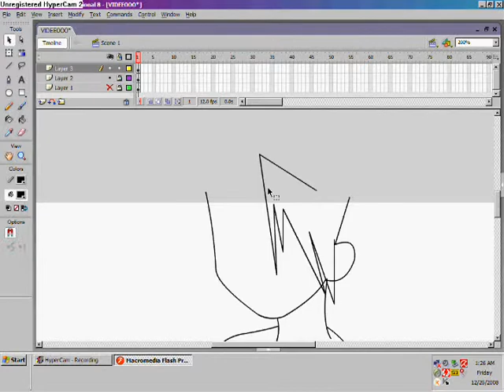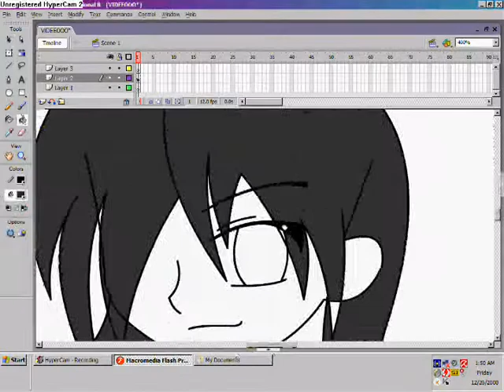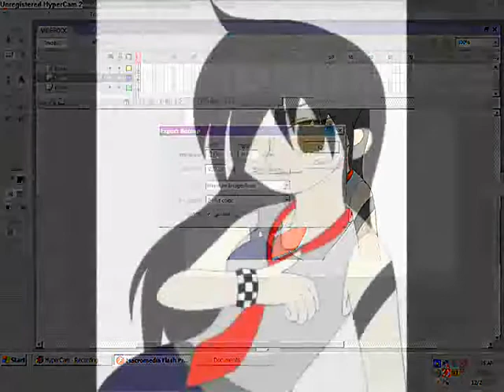Drawing Anime Girl - Part 1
Lawl its mila oh noes..

Part 1.
Take me Away - Armin Van Burren and Dj Tiesto